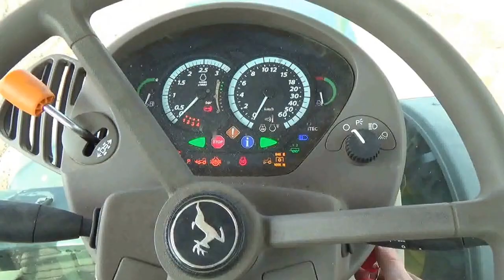★Wiosenny Siew 2016★ {John Deere 6530 premium, 6125R, }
Witam i zapraszam na film wiosenny siew jęczmienia jarego w województwie kujawsko-pomorskim  2016 :D. Mam nadzieje ,że się spodoba ;)